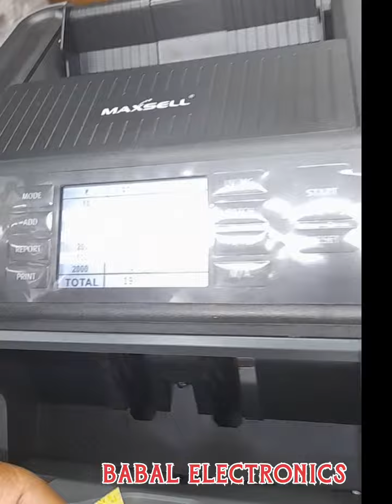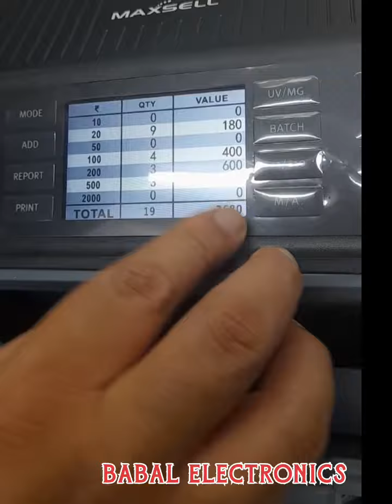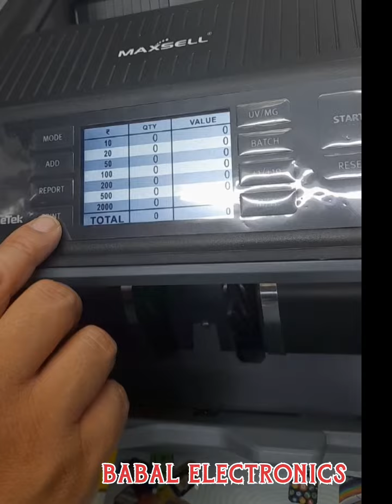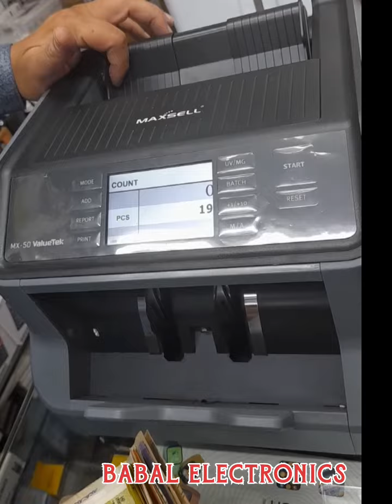Maxsell MX50i value tek Currency counting machine with fake note detector. operation of machine.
brand: Maxsell
sp. price:15000
Model:mx50i value tek
मैक्सल mx50i वैल्यू टेक की ऑपरेशन एवं   vishestay